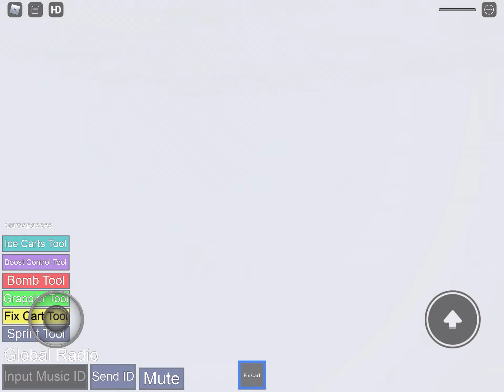I almost made it